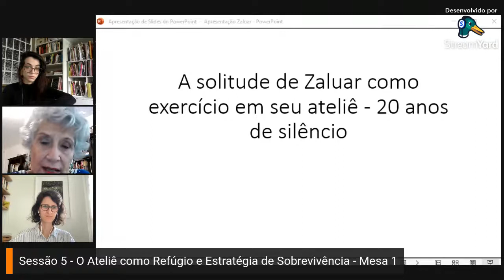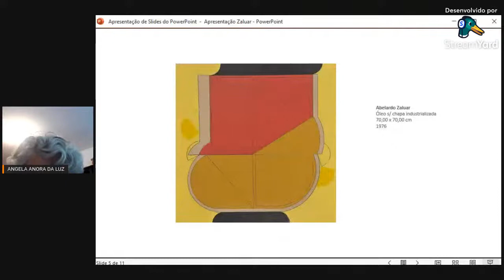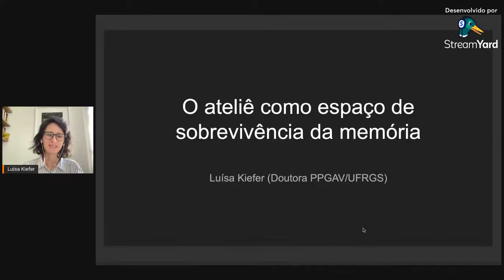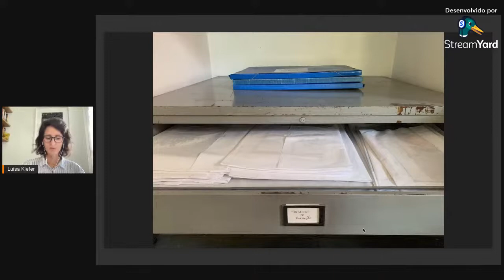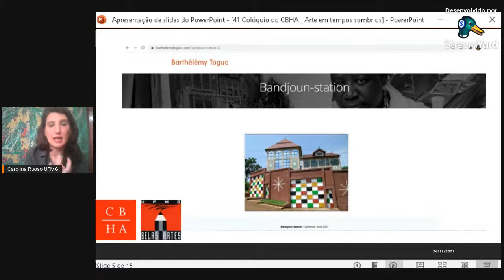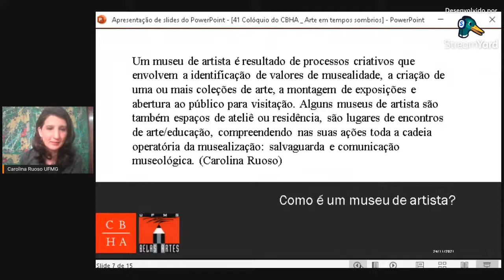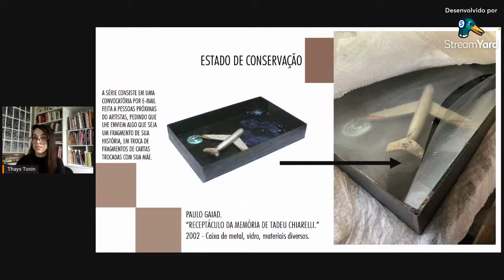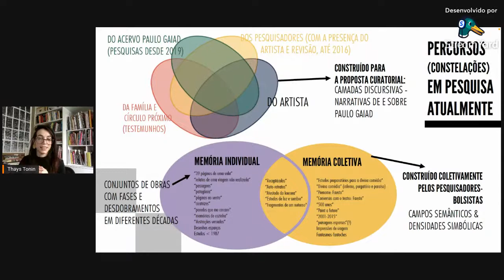Sessão 5 - Mesa 1